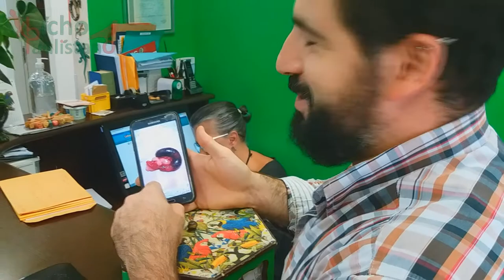Rata Petúnia fez mais uma cirurgia! - com Dr. Alessandro Bijjeni | Exotic Pets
A minha querida e pelada ratazana Petúnia fez a sua terceira cirurgia com o Dr. Alessandro Bijjeni e dessa vez eu registrei o retorno dela para a casa, afinal, ela merece muito ser eternizada!!!